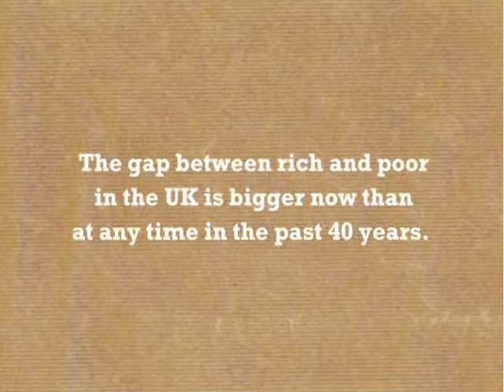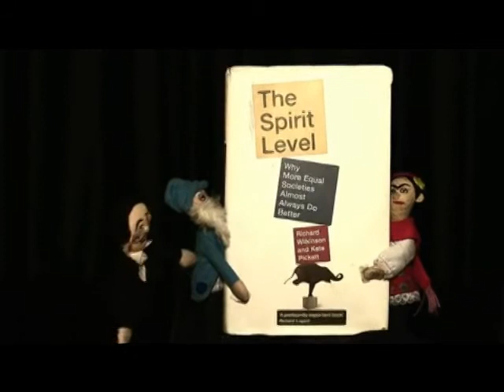Close the Gap: Whats the problem?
Why does it matter that the gap between rich and poor in the UK is bigger now than at any yime in the past 40 years?